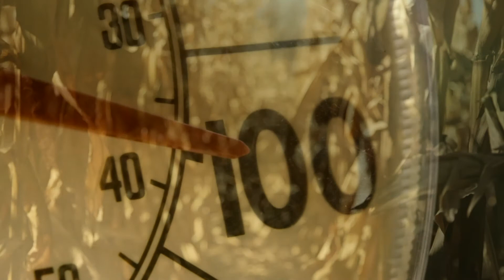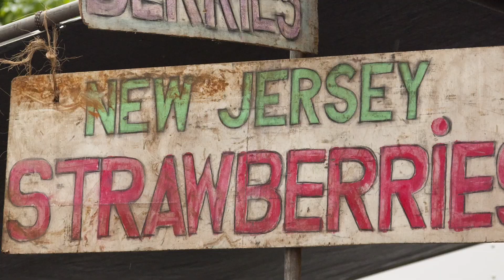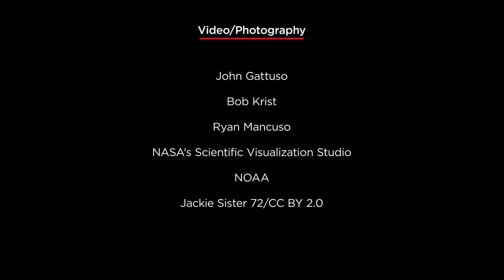How Will Climate Change Impact Agriculture?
New Jersey farmers do about a billion dollars of business a year, and like all businesses that depend on natural resources they are directly affected by climate change. While certain climate impacts, like a longer growing season, may boost productivity, other climate-related trends are adding uncertainty and risk to an already challenging way of life.

Support for this video was provided by the U.S. Department of Agriculture and various organizations within Rutgers University, including the New Jersey Agricultural Experiment Station, Rutgers Climate Institute, Bloustein School of Planning and Public Policy, and New Jersey Climate Change Resource Center.